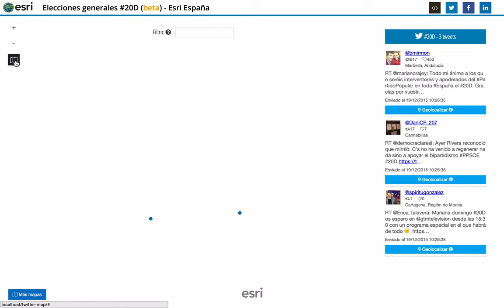Real Time Twitter Map - 20D - Esri España & Geo Developers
Aplicación por la comunidad de Geo Developers impulsada desde Esri España con el propósito de aprender y monitorizar la actividad de las conversaciones en Twitter los días previos a las elecciones